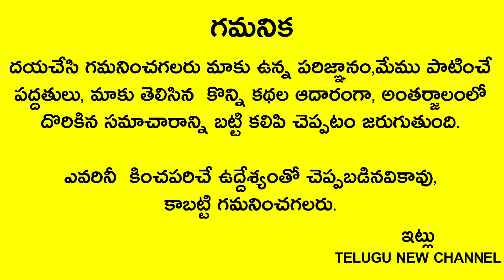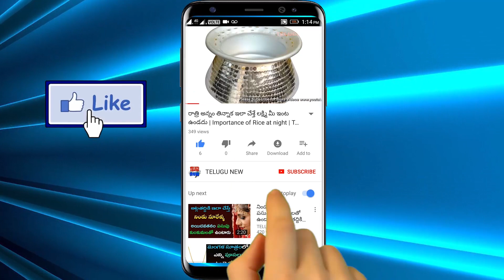ముక్కోటి ఏకాదశి రోజుఈ ఆకు మీద ఒక్క దీపం పెడితే లక్ష్మినారాయణుల కృపతో విపరీత ధనలాభం కలుగుతుంది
Telugu New